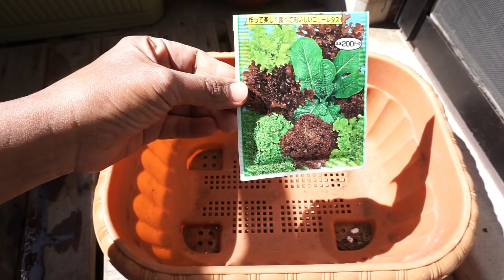ปลูกผักในกระถาง EP.26 เบบี้ลีฟ สลัด ผักสลัดปลูกง่ายๆอร่อย แค่ 30 วัน Grow Baby Leaf Lettuce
สนใจปลูกผักในพื้นที่เล็กๆ ปลูกผักในกระถาง มีเทคนิคมากมายมาฝากนะคะ
ติดตามได้ตามลิงค์ด้านล่างได้เลยค่าาาาาา
คลิป ปลูกผัก

ปลูกผักในกระถาง EP. 13 วิธีปลูกบร็อคโคลี่ แบบง่ายๆละเอียดทุกขั้นตอนภายในคลิปเดียว

สวนผักในกระถางEP.7 วิธีปลูกกะหล่ำดอก ละเอียดเข้าใจง่าย

วิธีเพาะเมล็ดผักสลัด เพาะง่ายๆงอก100%

สวนผักในกระถาง EP6. ชวนเก็บผักสลัด ปลูกผักสลัดในกระถางง่ายๆ แบบปลอดสาร

สวนผักในกระถาง EP5. ฮอร์โมนนมสดแบบง่ายๆ เร่งการเติบโต ใช้ได้กับผักทุกชนิด

สวนผักในกระถาง EP 4. ปลูกผักสลัดในกระถาง การย้ายกล้าลงปลูก ง่ายๆใครๆก็ทำได้

สวนผักในกระถาง EP3 . ฮอร์โมนไข่สำหรับพืช เร่งดอกเร่งผล ใช้แทนปุ๋ยเคมี

สวนผักในกระถาง EP2. วิธีการปรุงดินง่ายๆ ปลูกผักในกระถางให้งาม

สวนผักในกระถาง EP1.    สวนผักริมระเบียงในญี่ปุ่น